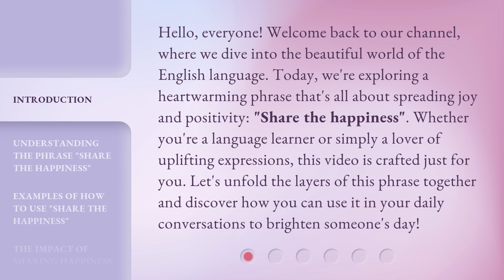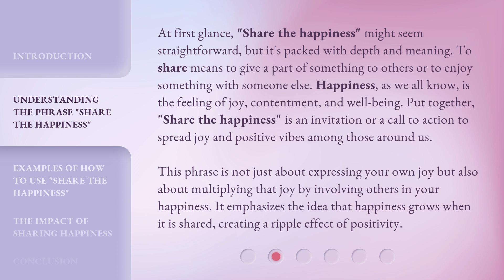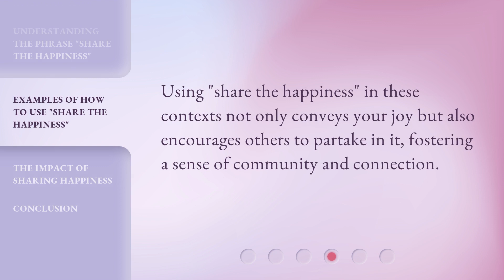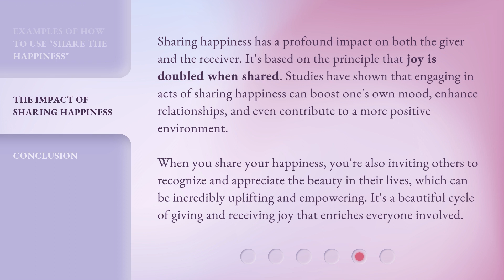Sharing the Happiness: A Guide to Joyful Expressions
Spread Joy: A Guide to Happiness • Discover the art of sharing happiness and learn how to express joy in this uplifting video guide.

00:00 • Introduction - Sharing the Happiness: A Guide to Joyful Expressions
00:40 • Understanding the Phrase "Share the Happiness"
01:27 • Examples of How to Use "Share the Happiness"
02:32 • The Impact of Sharing Happiness